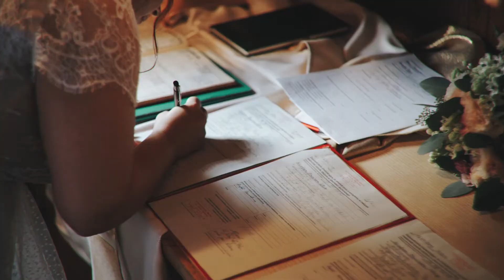Alicja i Rafał - Dwór Olszowa - Highlights 2019